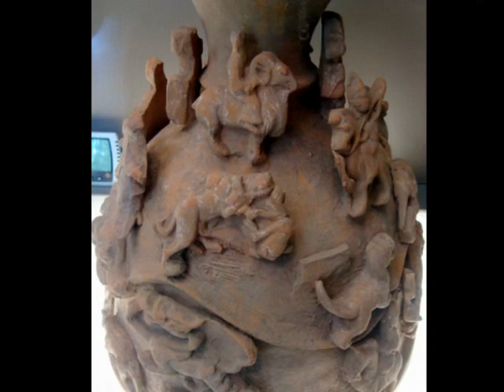museo cernuschi di Parigi di S. Accardi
Il museo Cernuschi è stato fondato da Herni Cernuschi nativo di Monza. E' stato Inaugurato nel 1898, l'anno stesso della morte del fondatore, in un edificio ai confini del parco Monceau di Parigi. Offre al visitatore una carrellata di opere d'arte della Cina dalle origini al XIV secolo: ceramiche, giade antiche, bronzi neolitici, porcellane.